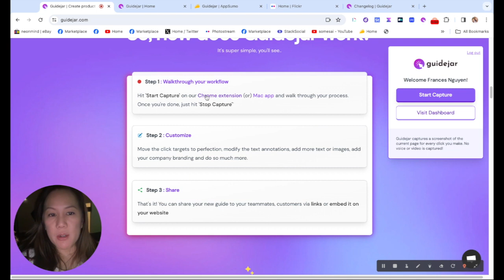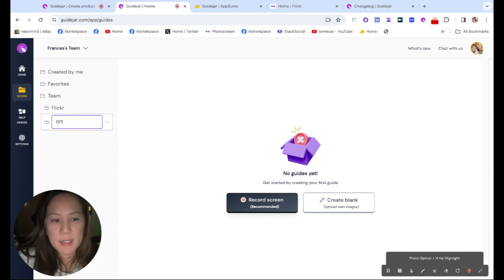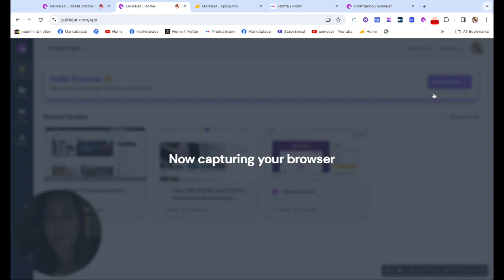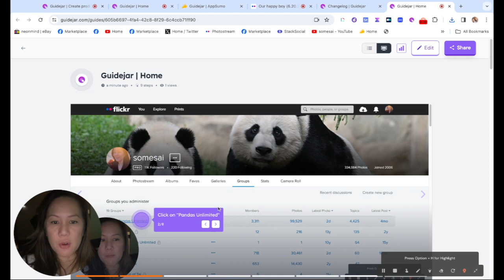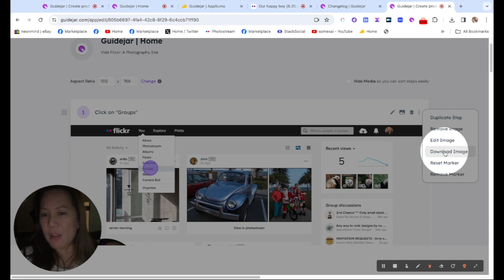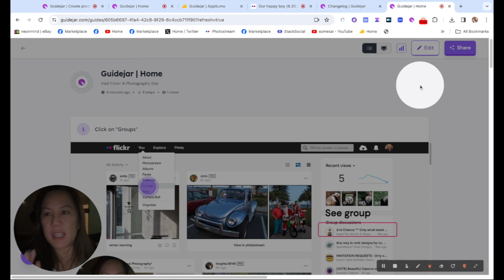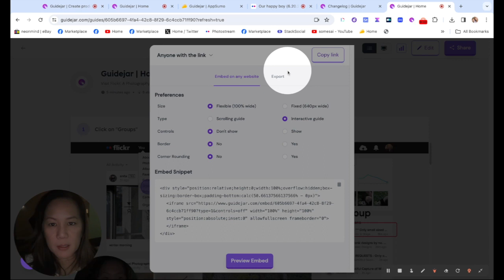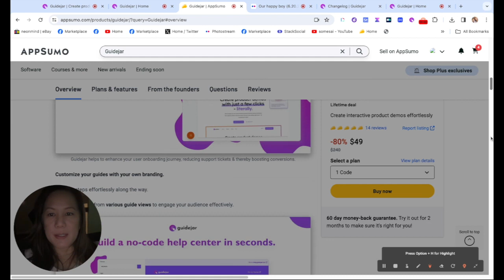Effortless Workflows with GuideJar: A Game-Changer! #1 Guide Tool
GuideJar takes your content to the next level, saving you time and enhancing your workflow. No more tedious screen captures or graphic program hassles—GuideJar's Chrome extension makes capturing and customizing your guides a breeze. Match your brand colors, add your logos, and share effortlessly with your team or audience.

Witness firsthand how GuideJar transforms the way you work. I've been using it, and the difference is clear—it's like having an extra assistant at your fingertips! Whether you're a solo entrepreneur or part of a larger team, GuideJar offers the flexibility and customization you need.

Guidejar is a platform designed to enhance user onboarding, simplify employee training, reduce support tickets, and drive conversions by allowing users to create interactive step-by-step guides and product demos.

CHAPTERS:
0:00 - Intro to GuideJar
0:32 - GuideJar Usage Tutorial
9:12 - AppSumo Deals for GuideJar